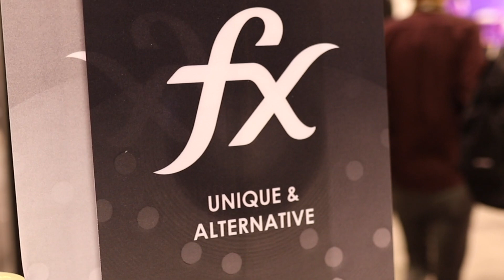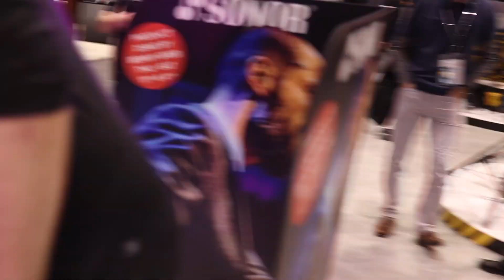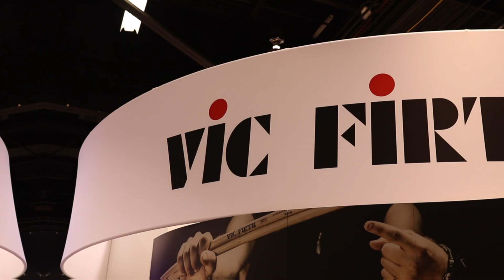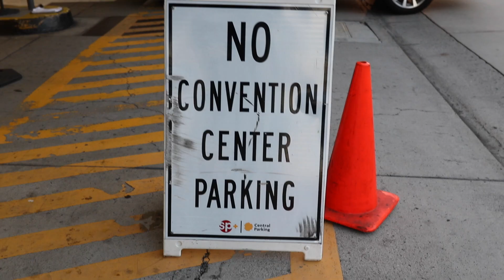NAMM 2020 - Drummer's Edition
An inside look into the 2020 NAMM show showcasing the incredible drum section and interviewing the industry's top drummers.